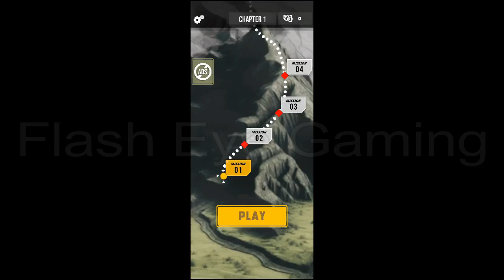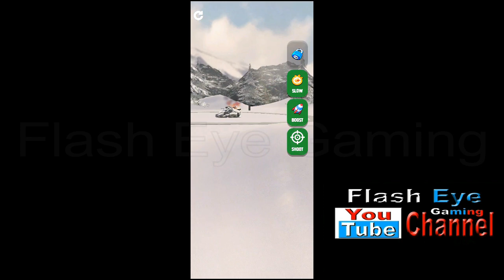Modern Cannon Strike Game Play